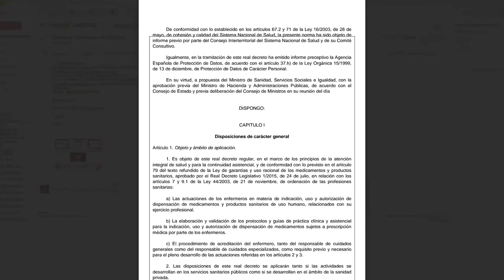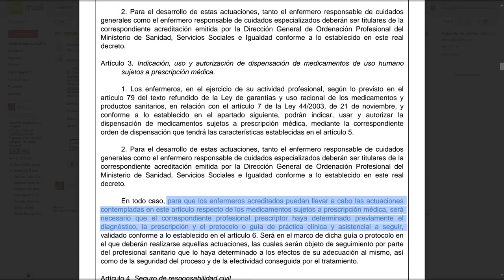RD de prescripción enfermera, un paso atrás | Cecova TV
Desprotección jurídica. Es lo que siente la Enfermería ante la reciente aprobación del Real Decreto que regula la prescripción enfermera. Una norma que debía regular la indicación, uso y autorización de la dispensación de medicamentos y productos sanitarios como apósitos medicamentosos, vacunas, regulación de la medicación a pacientes crónicos como, por ejemplo, personas diabéticas, etc. Lejos de ello, la introducción del artículo 3 en la norma supone un paso atrás para la profesión.